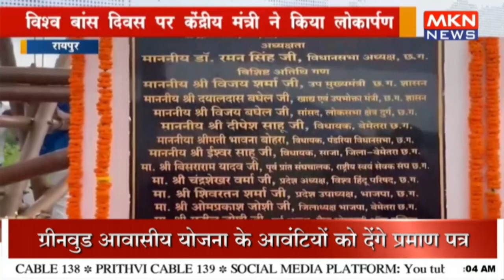छत्तीसगढ़ में विश्व का सबसे ऊंचा बांस टावर